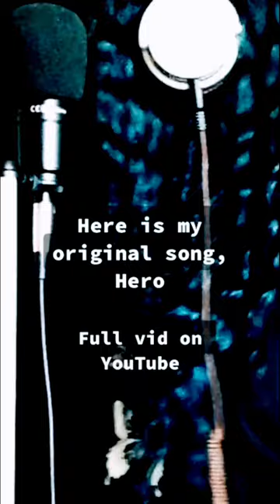Hero (Live) by Simone [original music]